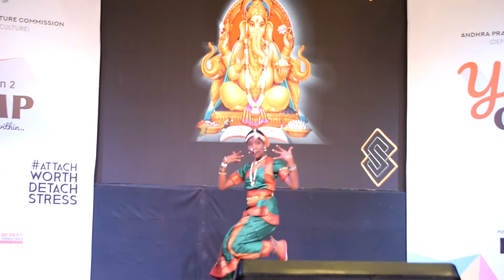Classical Form 🇮🇳 Identity Of our Rich Culture🙏 Miss Jaswanthi💞